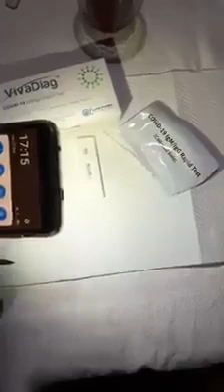FAKE RAPID TESTS - The wine test (Frectia testelor rapide 2 - verificarea cu vin)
Un film trimis prin mesaj pe feisbuci.

Dacă doriți să sprijiniți acest canal să crească distribuiți filmele, dați Like, abonați-vă și/sau donați.

Prin Revolut , puteți să-mi donați pe id-ul @stefanrmsv.

De asemenea se mai pot face donaţii în contul deschis la
ING RO77INGB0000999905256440 pe numele Stefan Mihai
(vă rog efectuați transferul doar online, deoarece de la ghișeu mi se opresc 15 lei mie comision, ceea ce mi se pare mult)

sau prin BITCOIN, absolut ANONIM, la adresa
  1AgtwQF2ETidVoP9tqFnpqFMwz86FUejug

(o modalitate mai simplă de a-mi susține visele)

MAI NOU ÎMI POȚI TRANSFERA CEVA BANI, INCREDIBIL DE IEFTIN, CHIAR ȘI GRATIS și în plus primești 10 Lire cadou dacă transferi mai mult de 50 de lire! PRIN tranferGo